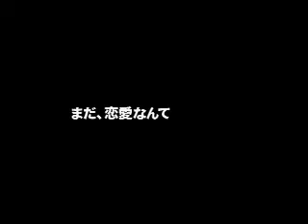東亜優主演、奥原浩志監督作品『16[jyu-roku]』予告編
『青い車』の奥原浩志監督作品『16[jyu-roku]』の予告編です。出演は、東亜優、柄本時生、小市慢太郎、徳井優、渡辺真起子、諏訪太朗、宮田早苗、紺野千春、伊藤清美、松岡俊介　主題歌は、木下美紗都です。